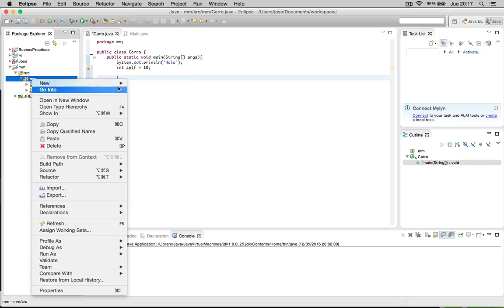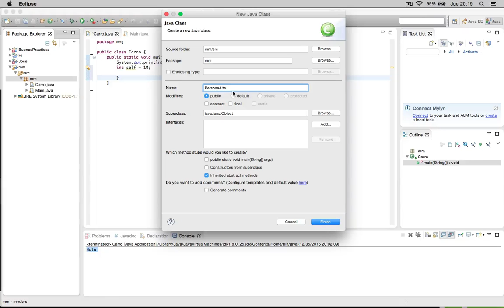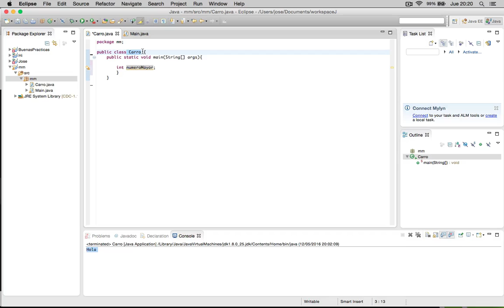Capítulo 33 - Camel Case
Conoceremos "Camel Case"